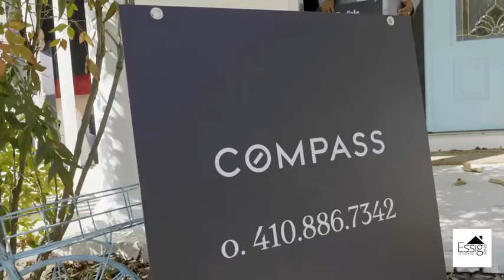Meet Randi Lynn - The Essig Team - Team Manager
Meet Randi Lynn - The one who keeps us all on track!